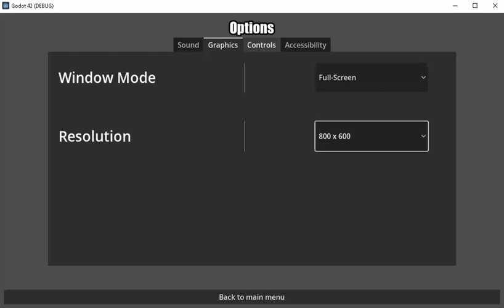Godot - menu testing for the Game project!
... this is what the menu looks like as I left it until Christmas. The idea of a project is very old for me, but I had to settle my existence and not much has been contributed in the gaming area in this region. The reason was the Roblox project I have going on and the complements with the blogger posts. The sound part and the elements of the more special graphic settings still need to be done. Depending on how I will implement the project, it will be on PC or Android.
If you have questions or suggestions or want to know more, you can find information about what I do in my spare time on: